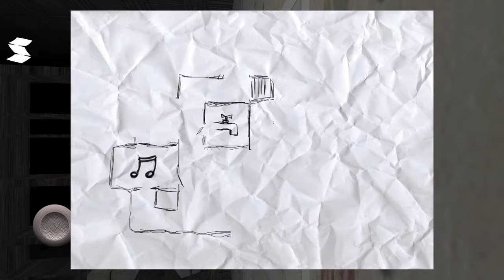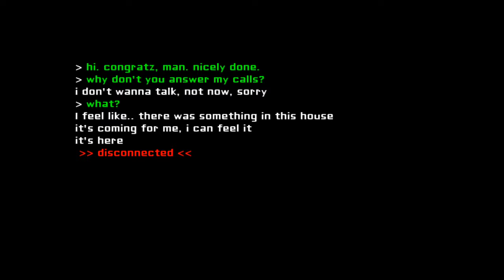FCKING GAME !!! JANTUNG ANE COK JANTUNG !!! EYES THE HOROR GAME !!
Halo Saya gamers Indonesia yang mencoba menghibur anda walau anda tidak terhibur setidak nya cengir2an lah :V

Langsung ditonton aja full videonya guys!